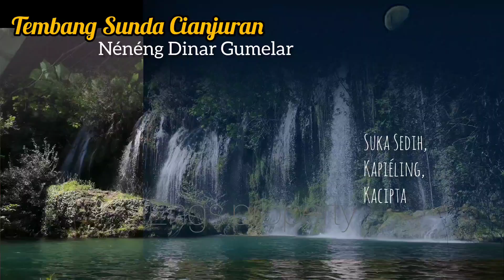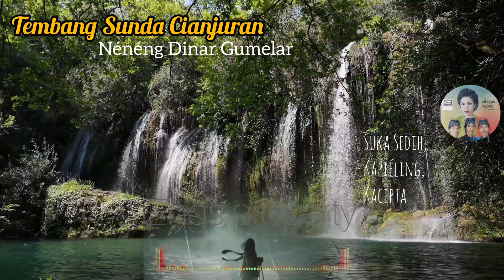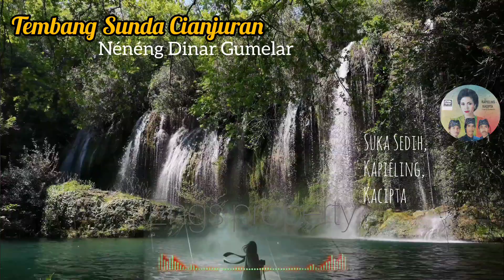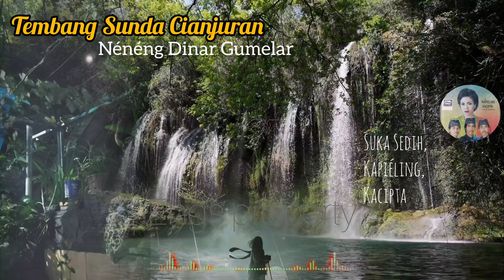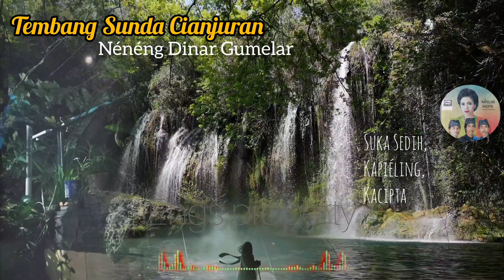KACIPTA || 𝕊𝕦𝕜𝕒 𝕤𝕖𝕕𝕚𝕙, 𝕂𝕒𝕡𝕚𝕖́𝕝𝕚𝕟𝕘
Tembang Sunda Cianjuran Gelar Karisma Bandung

Juru mamaos : Nénéng Dinar
Kacapi Indung : Gangan Garmana
Kacapi rincik : Galih
Suling : Iwan Mulyana

Rekaman Dian record
Sukasedih, Kapiéling,
Panambih : Kacipta (ciptaan: U. Suwarna)